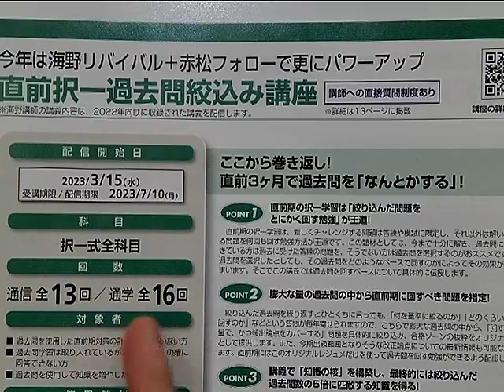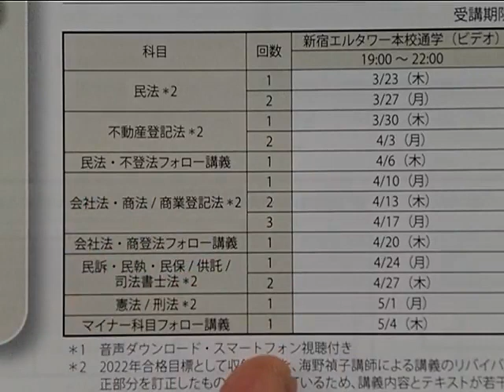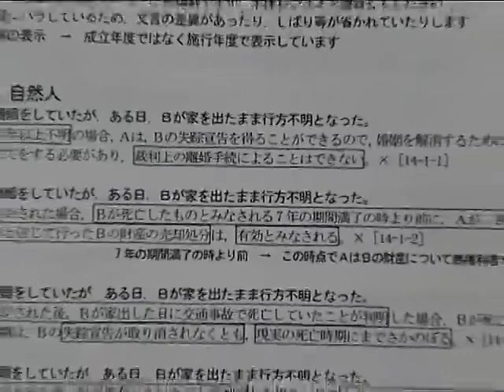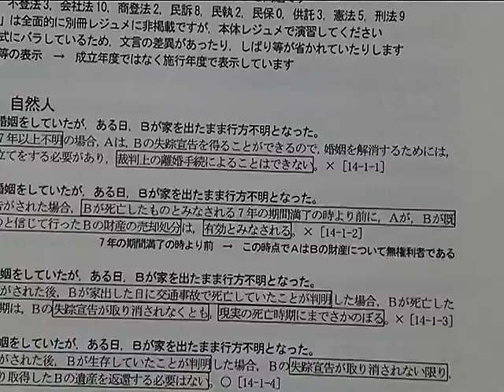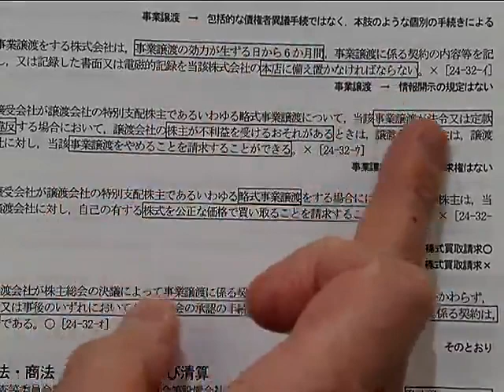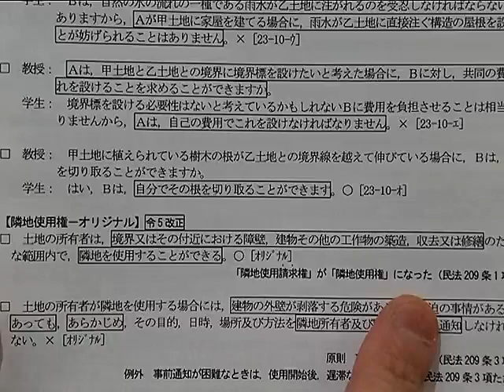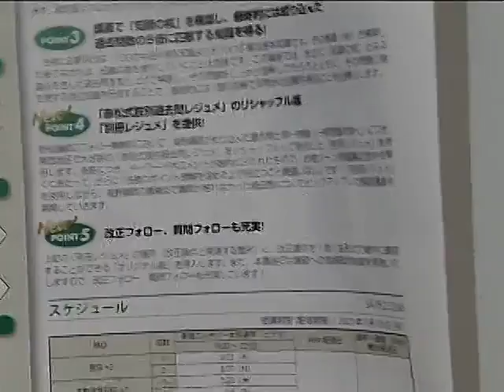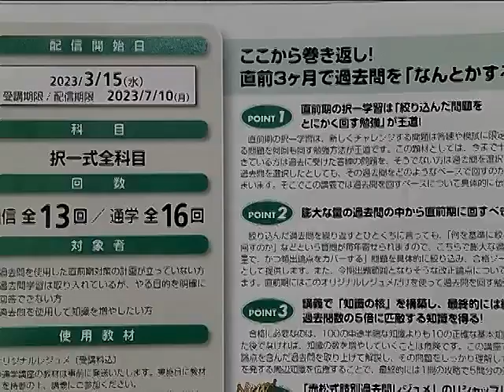海野リバイバル＋赤松フォローで更にパワーアップ 直前択一過去問絞込み講座ガイダンス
海野リバイバル＋赤松フォローで更にパワーアップ
直前択一過去問絞込み講座ガイダンス
～直前3ヵ月で過去問を「なんとかする」！～

今期は、海野講師によるリバイバル講義とその講義をフォローアップする赤松講師の
講義で、構成しています。